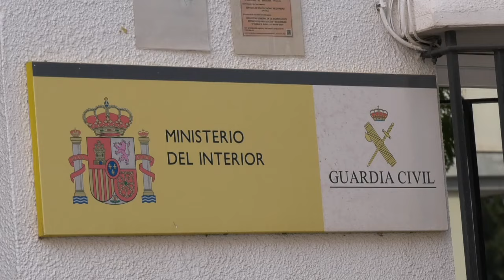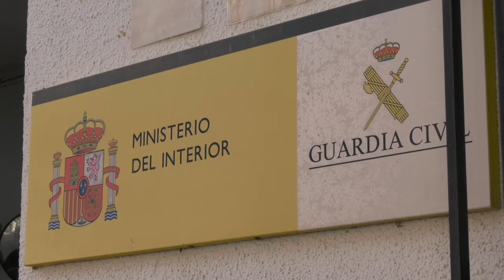LA GUARDIA CIVIL DETIENE A UNA PERSONA POR SUSTRAER Y USAR TARJETAS BANCARIAS EN ESTABLECIMIENTOS